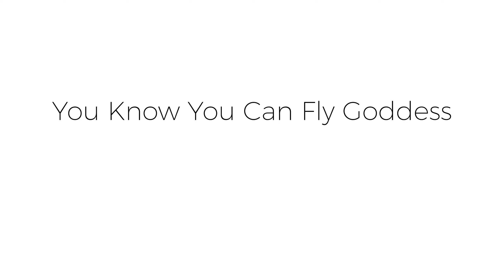Acrylic Speed Painting - You Know You Can Fly Goddess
I used:
Liquitex Acrylic and Acrylic Ink
Arteza Acrylics
Cretacolor Colored Pencils